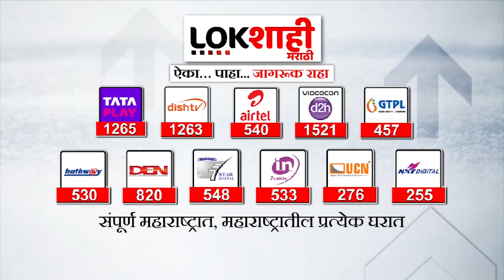महाराष्ट्रातील ओबीसी नेत्यांना सरकार सुरक्षा पुरवणार, कॅबिनेट बैठकीत Devendra Fadnavis यांचं आश्वासन